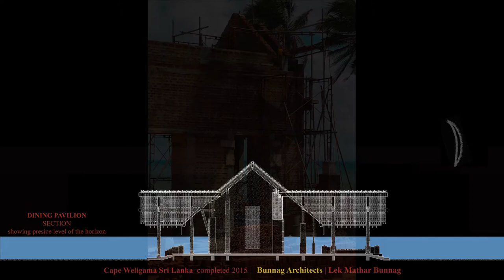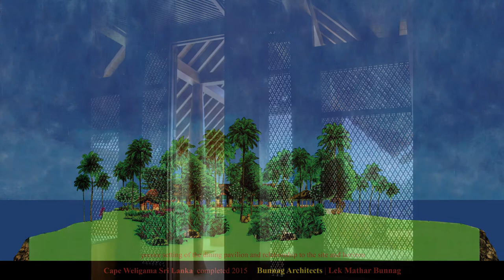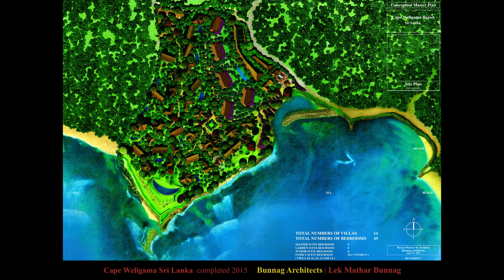CAPE WELIGAMA “Horizon is the Key” Architect: BUNNAG MATHAR LEK, BUNNAG ARCHITECTS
“Horizon is the Key”
BUNNAG ARCHITECTS INTERNATIONAL CONSULTANTS

Facebook 1: ART AND ARCHITECTURE CONVERSATION WITH ARCHITECT LEK MATHAR BUNNAG : BUNNAG ARCHITECTS INTERNATIONAL CONSULTANTS

Facebook 2 : ART AND ARCHITECTURE BY BUNNAG ARCHITECTS : WITH ARCHITECT LEK MATHAR BUNNAG : BUNNAG ARCHITECTS INTERNATIONAL CONSULTANTS

สถาปนิก เมธา บุนนาค เล็ก; ศิลปินแห่งชาติ ทัศนศิลป์ (สถาปัตยกรรม)
ศิลปะและสถาปัตยกรรม ครั้งที่ 51: 8 มกราคม 2561
เรื่อง เคป แวลลี่แกมมา, แวลลี่แกมมา, ประเทศศรีลังกา
บริษัท บุนนาค อาร์คิเท็คส อินเตอร์เนชั่นแนล คอนซัลแทนท์ส จำกัด

เคป แวลลึ่แกมมา
“เส้นขอบฟ้าคือหัวใจของความสร้างสรรค์ของเคป แวลลี่แกมมา”

Architect: LEK MATHAR BUNNAG; THAILAND NATIONAL ARTISTS (Architecture)
ART and ARCHITECTURE Conversation with LEK MATHAR BUNNAG No.51: 8th January 2018
CAPE WELIGAMA, WELIGAMA, SRI LANKA

A Tropical Luxury Resort on one of the most dramatic high cliff site at Weligama, the South most tip of Sri Lanka Island.

This magnificent site opens directly with an uninterrupted view and space through the nothingness of the Indian Ocean toward the Antarctica. Our significant move in the design of the Masterplan is to response to such uniqueness and beauty by locating and orienting The Moon Pool at the front most tip of the cliff+with Axis towards the Antarctica. The shape of Moon Pool precisely follows the Moon's Path Across the Sky.

We hope our guest will enjoy Moon Swimming Experience-following a Delightful and Mysterious-Cosmic Horizon.

As the Horizon always follows our eyes-no matter at what level we are. We response to this secret-by carefully setting and oriented our Pavilions so as to invite the Horizon to dance with Architecture.

Lek Mathar Bunnag
8th January 2018